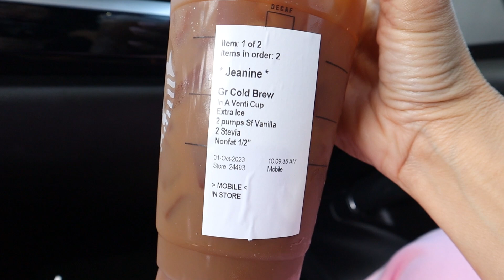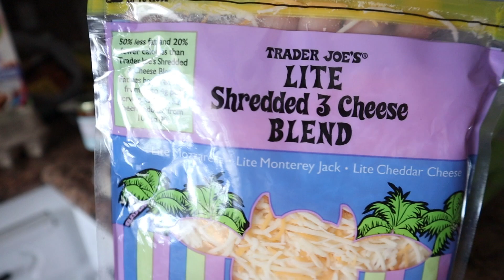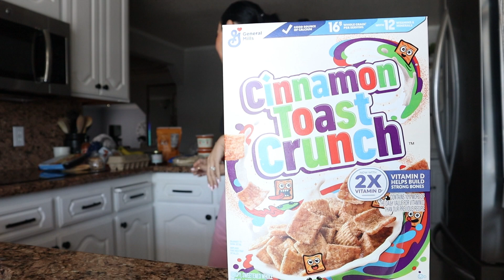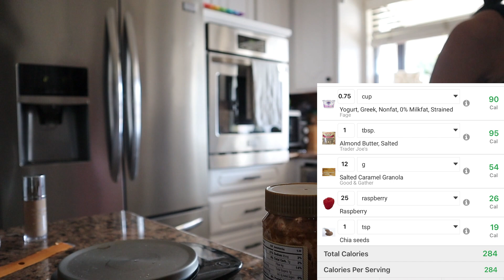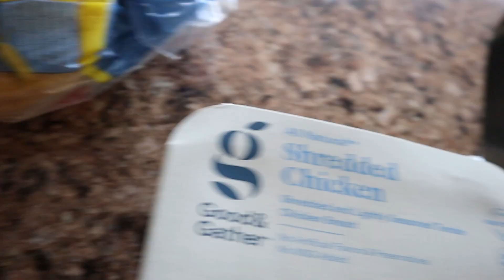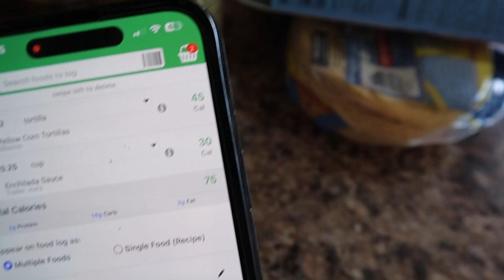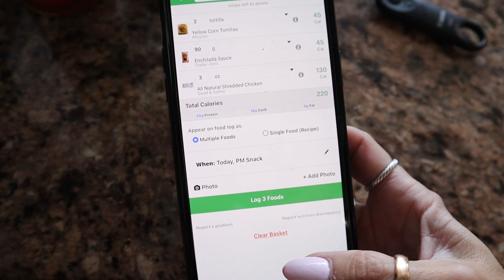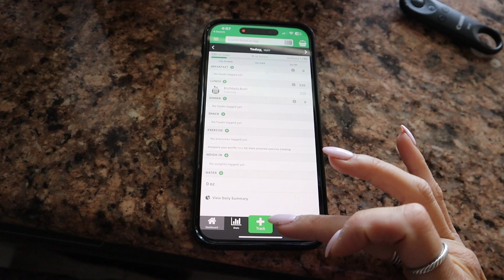What I Eat to Stay Thin & Lean at 47 yrs ~ Lunch & Dinner ~ Lose Weight | Nutritionix Tracking Tips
Exactly how I eat to get lean at 47.5 years old in Menopause
11:28 Meal Prep Enchilada Bowls
18:03 Raspberry Almond Butter Crunch Yogurt
Grocery Haul
21:46 Nutritionix App Tracking Tips